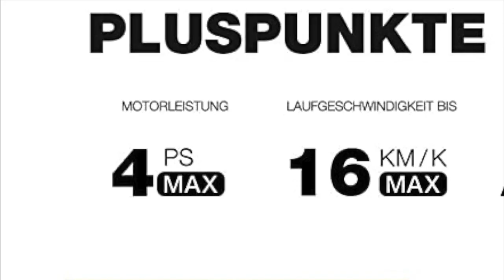✅ Sportstech F31 Laufband Test – Ein gutes elektrisches Laufband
🥇In diesem Video geht es um das Sportstech F31 Laufband im Test. Außerdem könnt ihr euch hier das aktuelle Angebot sichern!👌🏼

Dieses mal – was sagen die Sportstech F31 Laufband Tests? Das Laufband ist wie von Sportstech gewohnt, hochwertig verarbeitet und zudem klappbar. Wichtige Eigenschaften sind hier die 2PS bei einer Spitzenleistung von 4PS. Ein spezieller Long-Life DC Motor mit geräuscharmem Betrieb unter 75dB bringt das Sportstech F31 Laufband ebenfalls mit. Somit handelt es sich auch um ein relativ leises Laufband. Aktives 6 Zonen Dämpfungssystem ist ebenfalls geeignet für ein gelenk- und knieschonendes Training. Mit einer 5-lagigen High-Tech Lauffläche von 1200x420mm ausgestattet. Definitiv ist das Sportstech F31 eines der besten Laufbänder unter 600 Euro, das man kriegen kann.

Quelle des Audiotitels im Intro:
Titel: Shine
Künstler: Spektrem